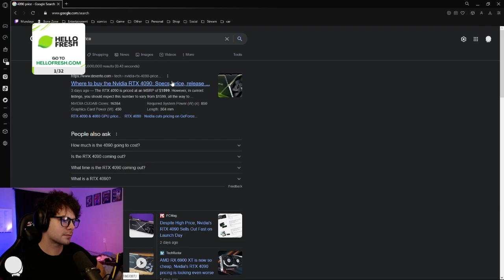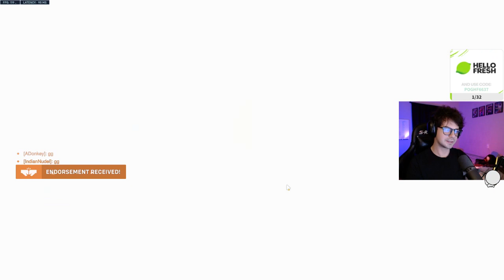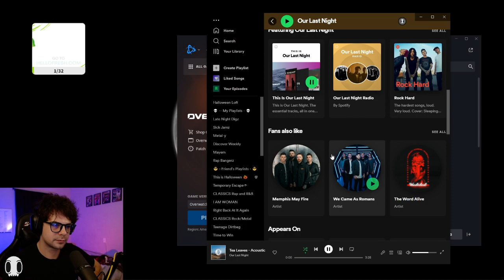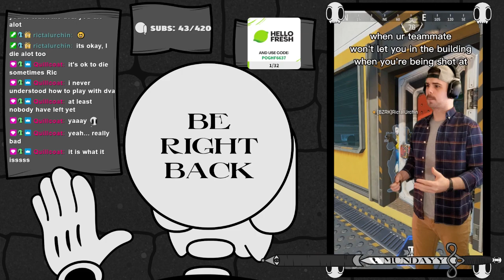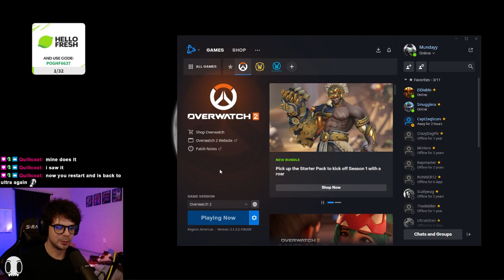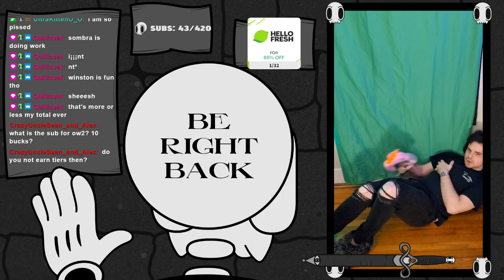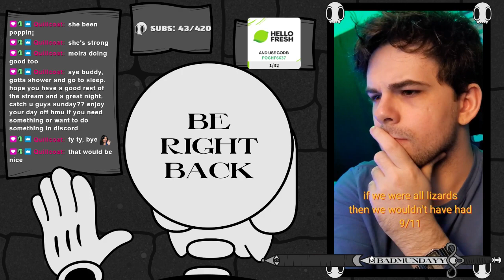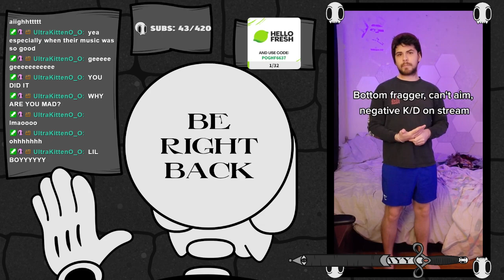10/14/22 - more placements??? maybe more?? - !hellofresh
Just playing games and vibing

Hang out and watch the stream LIVE everyday at 5pm CST @
(it's a lot less cringe when it's live because there's music)